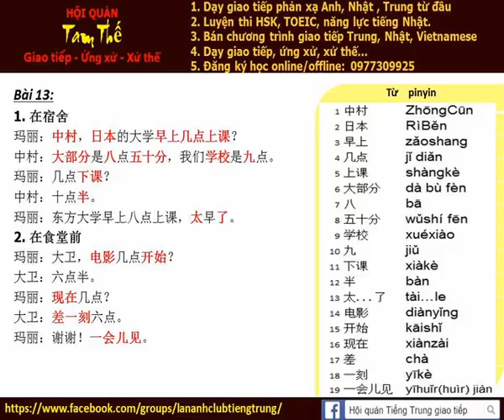Bai 13b Nghe noi phan xa Tieng Trung Build Trust I